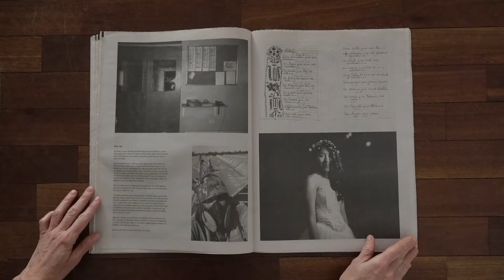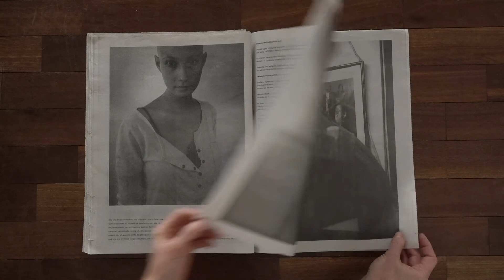Plata, plata, plata! - Autores varios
Editado por Foto Crazy